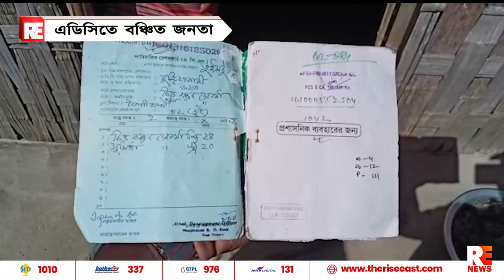এডিসিতে বঞ্চিত জনতা